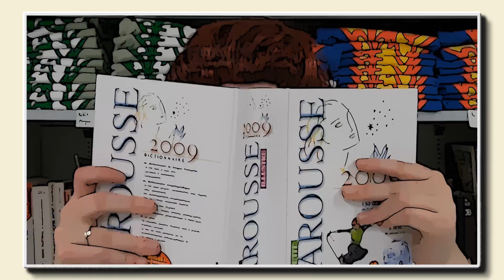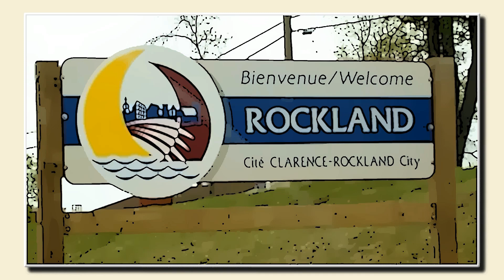Requiem en D masque - Video d'introduction de SHOWBIZZ 2011